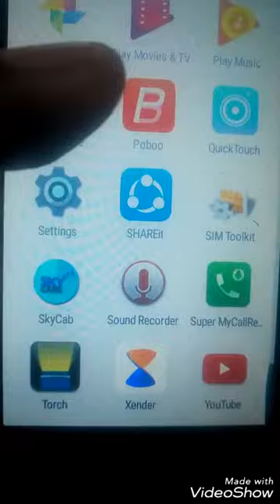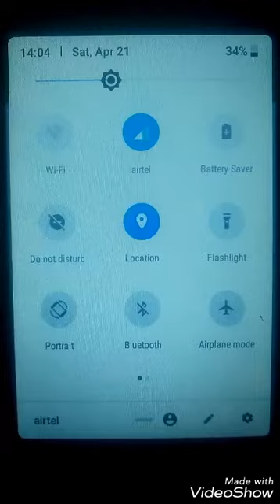Material Notification apk download